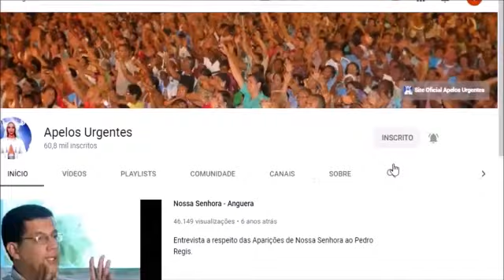COMO SE INSCREVER EM NOSSO CANAL